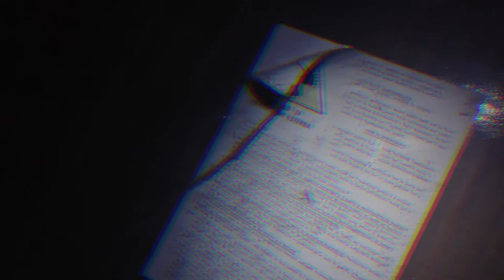MANICOMIO DI MOMBELLO, ANSIA E MISTERO ITA